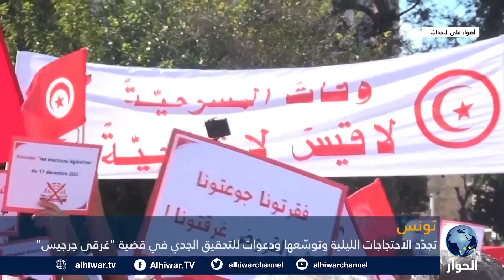تونس.. الاحتجاجات الليلية تتصاعد ودعوات للتحقيق في"فاجعة جرجيس"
ما سبب الأزمة السياسية في تونس؟
هل ينقسم التونسيون على وقع الأزمة التي تمر بها البلاد؟
أين الرئاسة التونسية من أحداث الاحتجاجات المتصاعدة في البلاد؟

أضواء على الأحداث | 20 أكتوبر 2022 | جهاد أبو العيس يستضيف كلا من:
بولبابة سالم، الكاتب والمحلل السياسي التونسي.
رامي هيثم، الصحفي التونسي.